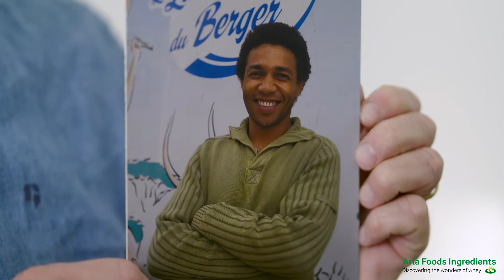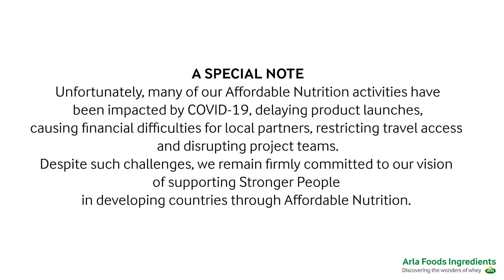Arla Foods Ingredients Affordable Nutrition film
Arla Foods Ingredients Affordable Nutrition activities around the globe